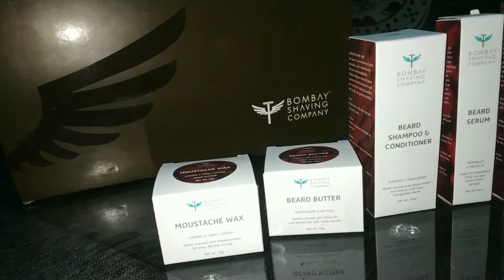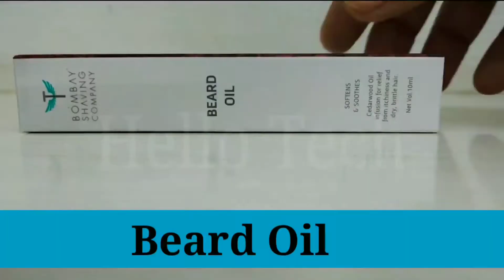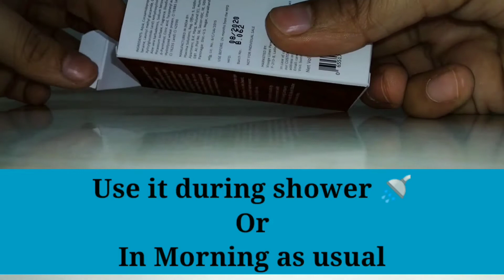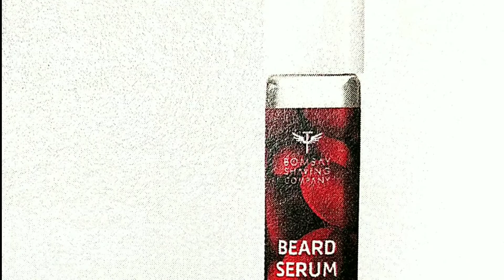How To Use Bombay Saving Company Beard Starter Kit | When To Apply Watch Full Video Step By Step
00:10 sec Unboxing
00:42 sec Intro
00:57 sec First step Beard Growth Oil
01:23 sec Second Step Beard Oil
02:01 secThird Step Beard Shampoo and conditioner
03:00 sec Fourth Step Beard Butter
03:55 sec Fifth Step Beard Serum
04:36 sec Sixth Step Moustache Wax

Please leave a positive comment , it keeps me motivated to do our best.
Please let me help you! Before taking any action, Give me a chance to give you a quick resolution.

how to use beard kit,
bombay shaving company,

Kit for Cleansing, Growth, Conditioning & Styling | Gift Kit with Nourishing Oils, Moustache Wax, Beard Butter, Beard Shampoo & Serum (6 Items in the set)

Key Features • Pack of: 6 • For: Men Includes Men's Grooming Combo • Organic Product • For Professional Care General Model Number BEARD COMB0_STARTER_WOOD Sales Package beard growth oil 10ml, beard butter 15gm, stubble oil 10ml, moustache wax 15gm, beard shampoo 20ml and beard serum 10ml. Men Men's Grooming Combo Yes Amla, Jojoba, Sesame, Coconut COMPLETE BEARD CARE STARTER Beard growth and styling products for all stages and types of beards. Included: Beard Growth Oil (8 ml), Beard Shampoo & Conditioner (Wood-scented 20 ml), Stubble Oil (Cedarwood - 8 ml), Beard Butter (Wood-scented 15 g), Moustache Wax (Wood-scented - 15 g) and Beard Serum (8 ml), NATURAL INGREDIENTS & PREMIUM FRAGRANCES Specially formulated with the finest ingredients and fragrances to keep your facial hair looking, smelling and feeling fantastic, NO SIDE-EFFECTS-Products that are gentle on your skin and beard and have no side-effects or adverse reactions,

Good things come in small packages. Especially our beard care starter kit. These pocket-friendly beard grooming essentials are just what you need to kick-start your beard care routine. From natural beard oils to a moustache wax this kit contains everything you need to care for your facial hair and to maintain any kind of beard style. Wood scented with beard growth oil 8ml, beard butter 15gm, stubble oil 8ml, moustache wax 15gm, beard shampoo 20ml and beard serum 8ml. Specially formulated with the finest ingredients and fragrances to keep your facial hair looking, smelling and feeling fantastic. Indulge your senses with our signature blend of minty fresh notes: Mint basil, Sugar green and Musk. This set also comes in a well-crafted, premium gift box that makes it the perfect gift for a bearded gentleman